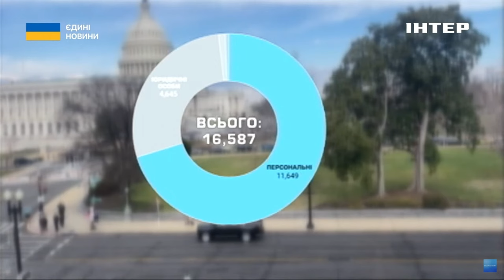У США запровадили нові САНКЦІЇ проти рф та вирішилась доля ТРАМПА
У Сполучених Штатах сьогодні дві головні теми. Санкційний удар по Кремлю - Президент Байден подовжив ще на рік дію рестрикцій проти рф. І політичні пристрасті навколо Трампа, на бік якого став Верховний суд країни. Тож, що означає це рішення? І чого чекати від США далі? Про все далі в матеріалі Дмитра Анопченка.